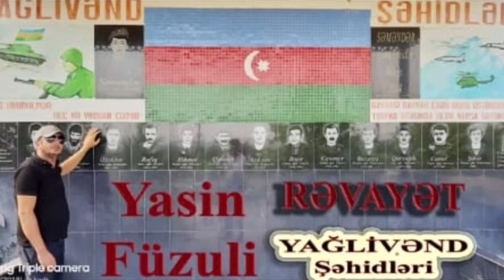Yasin Füzuli Yağlıvənd Şəhidləri 2021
Söz:Mus/Yasin Füzuli